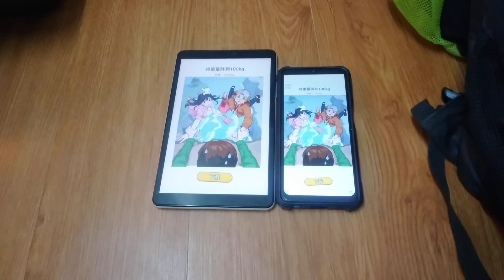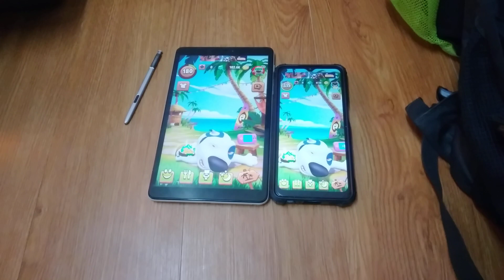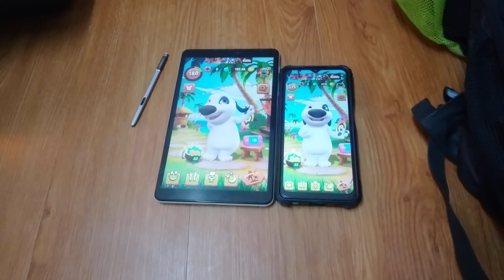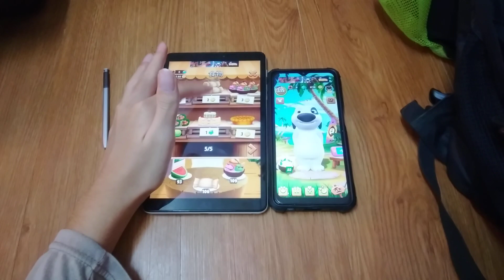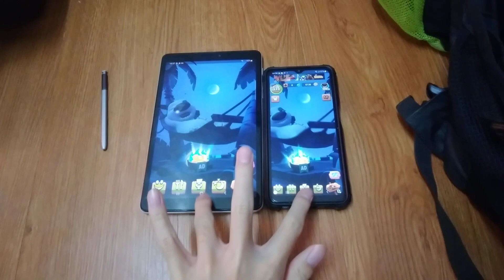My Talking Hank Echo 21481